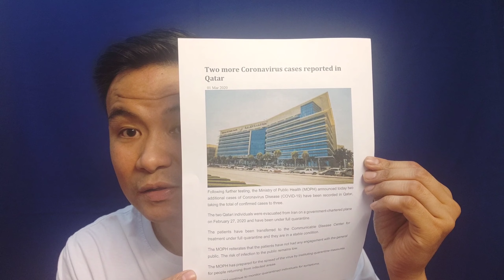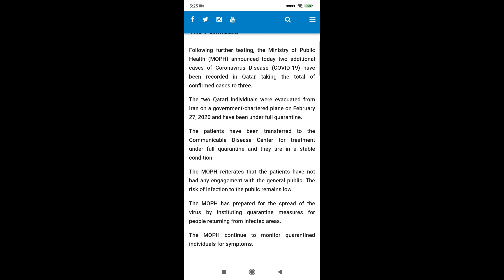NCOV IN QATAR UPDATE | TWO MORE CORONAVIRUS CASES REPORTED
NCOV IN QATAR UPDATE